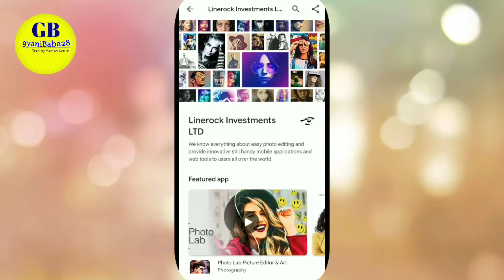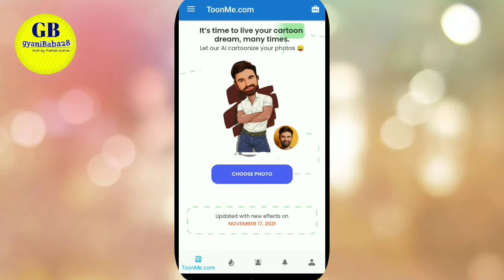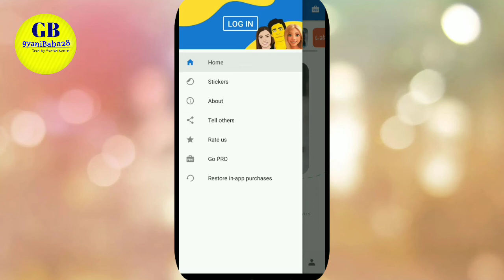ToonMe app kaise use kare and make money online in हिन्दी।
is video mein baat karenge tune me app ke bare mein ki kaise aap hi sach ko use kar sakte hain Sathi mein ek earning opportunity jiske madad se aap paise Kama sakte hain to is details ke liye videos ko pura dekhe.

प्रतिलिपि एप डाउनलोड करें। साइन अप करने के बाद रेफेरल कोड डालें - 5SLS7XB

रेफेरल कोड का प्रयोग कर साइन अप करने के बाद आपको मिलेंगे 5 प्रतिलिपि सिक्के। लिंक डाउनलोड करें

प्रतिलिपि परिवार का हिस्सा बनें

about this video 👇

इस वीडियो में आपको प्रतिलिपि एप के बारे में बताया गया है कि किस तरह आसानी से हम इससे पैसे कैसे कमाएं।और प्रतिलिपि एप का उपयोग कैसे करें।